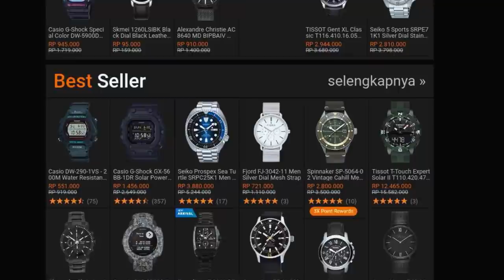Beda Jauh Bos!! G-Shock ASLI vs KW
Dari mulai box, strap, sampe semuanya meleset parah! G-Shock KW udah jelas jauh banget bedanya sama yang ori. Di sini Tyo bakal nunjukin kalian seri G-Shock tipe GA-700 yang KW dan yang ORI. Ga usah pikir panjang, langsung aja liat semua perbedaannya di video ini sampai habis.